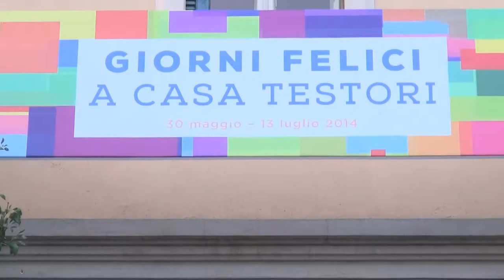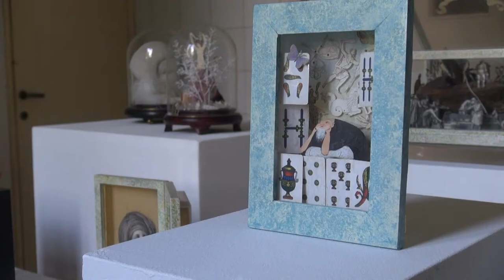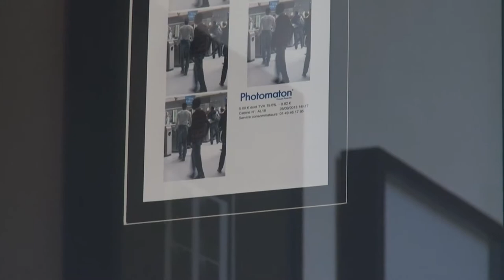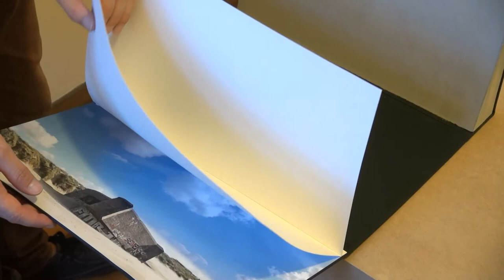Giorni Felici 2014 Hd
Rivivi la 5 edizione di Giorni Felici nel video realizzato da Diletta Grella.

Una formula che ha raccolto sempre grande entusiasmo
e che ha permesso a tanti nuovi talenti di misurarsi con
progetti espositivi di qualità ma capaci di intercettare
l’interesse di un pubblico vasto e non specialistico.

Per questa edizione Giorni Felici, fedele alla sua ragion d’essere,
è stato affidato ad una giovane curatrice, Marta Cereda,
che ha selezionato i 23 artisti chiamati ad occupare altrettanti
spazi di Casa Testori.

Special guest il grande fotografo tedesco Thomas Ruff, a cui è stato riservata la grande camera da letto della Casa.

gli artisti che hanno partecipato a questa edizione:

Piano Terra:
Atelier dell’Errore
Marco Basta
Chiara Briganti
Martin Disler
Elisabetta Falanga
Diego Marcon
Piero Pizzi Cannella
Marija Sevic

Primo Piano:
Amedeo Abello
Agostino Bergamaschi
Giulia Berra
Andrea Bruschi
Marco De Sanctis
Margherita Moscardini
Gian Maria Tosatti
Anthony Zinonos

In Giardino:
Massimo Dalla Pola
Vittoria Parrinello

Nelle Cantine:
Fatima Bianchi
Matteo Maino
Luca Monterastelli
Marzia Corinne Rossi

Special Guest:
Thomas Ruff

©Diletta Grella per Casa Testori